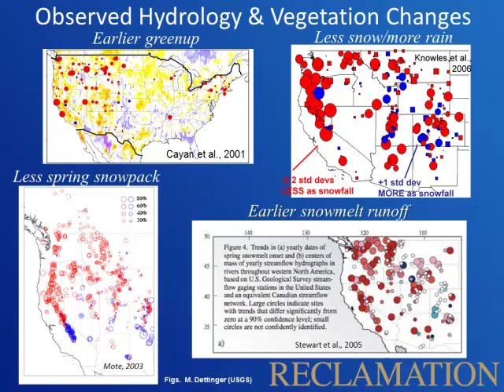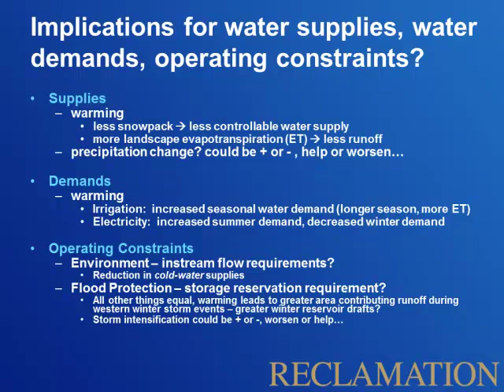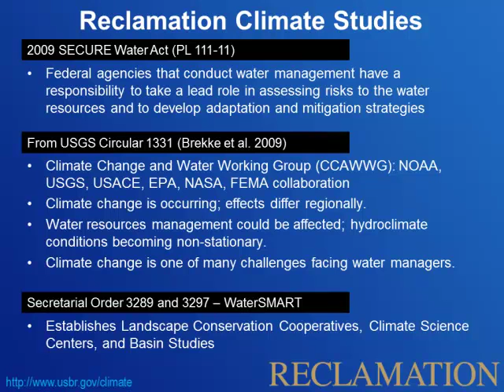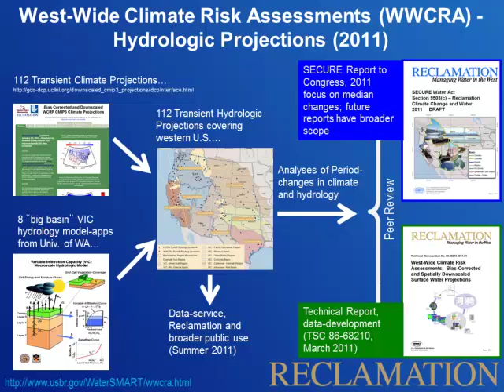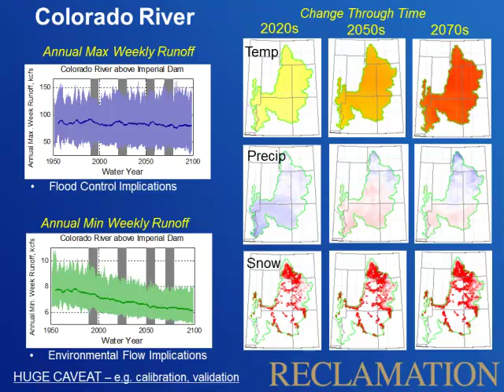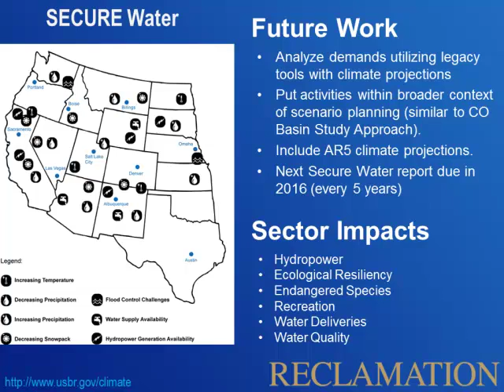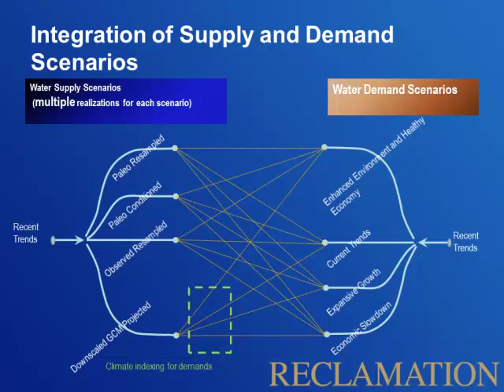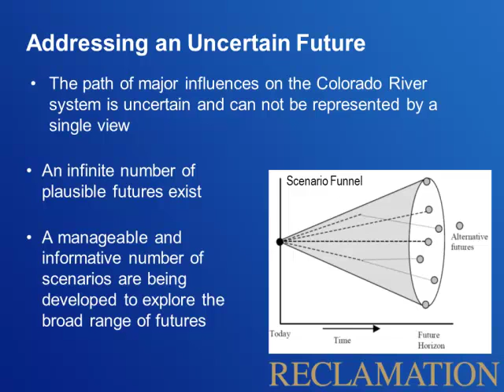Reclamation's Role in Managing Western Water in Evolving Climate Conditions: Dr. Paul Houser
Managing Western Water in Evolving Climate Conditions

The West is running out of water ... well, almost. Northwestern and Northcentral Western states are seeing an increase in precipitation and the Southwestern and Southcentral areas are, as expected, experiencing decreased rain. Add to this a temperature increase of five to seven degrees Fahrenheit in key river basins, a lower-than-predicted snowpack—a key feeder of Western water—and you end up with the perfect mixture of short-term events and long-term impacts that are likely to decrease Western stream flow up to 20 percent across several river basins. This session focused on the critical issue of Western water, how states can work and are working together, and what the federal government is doing to assist.